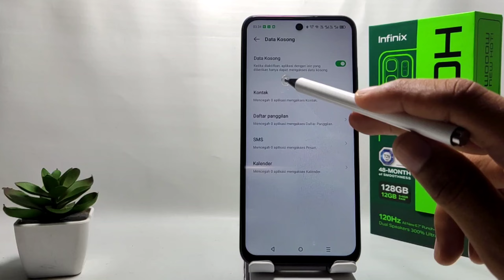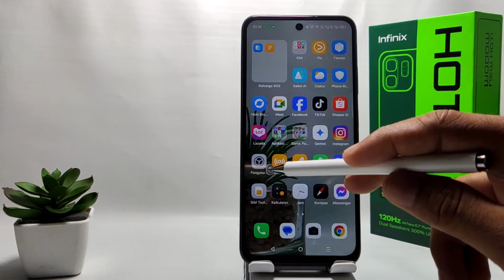Cara Mengaktifkan Fitur Data Kosong Di HP Infinix Hot 50i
Video ini berkaitan dengan pencarian :

cara mengaktifkan fitur data kosong
infinix hot 50i
cara mengaktifkan fitur data kosong di hp infinix
cara mengaktifkan fitur data kosong infinix hot 50i
fitur data kosong di hp infinix hot 50i